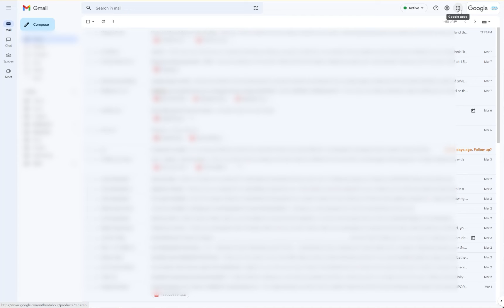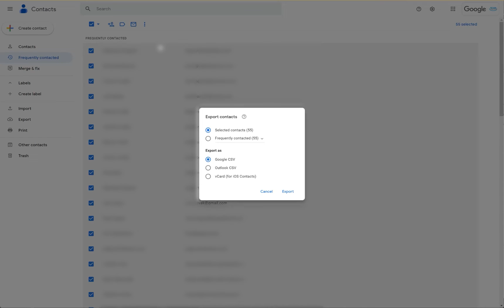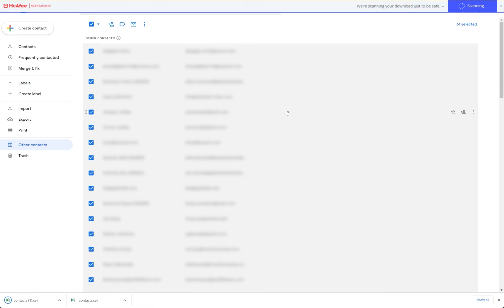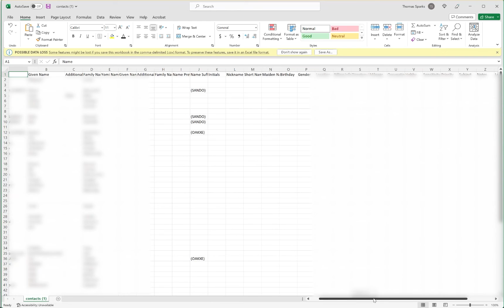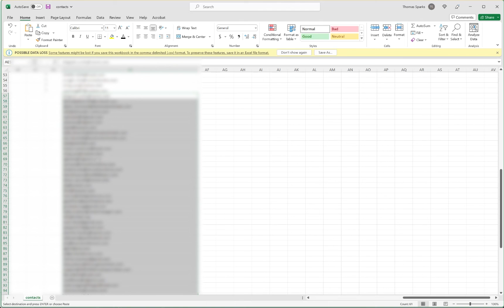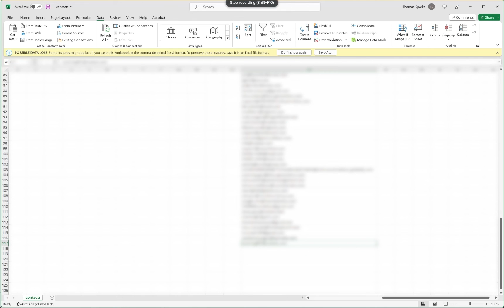[How To] Extract email addresses from Google, Gmail, G suite email accounts.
In this video we'll cover the process of extracting email addresses from your gmail account.

I am missing out on an opportunity to market my services to these emails by way of email blasts so here's the process to get those emails out of gmail.

Once you have them in a spreadsheet you can import into your favorite email distribution tool like sendingblue.com or mailchimp.com

To learn more about our services visit us on our website below.